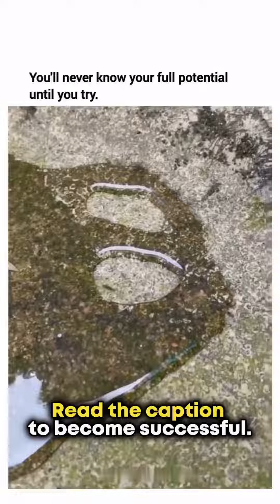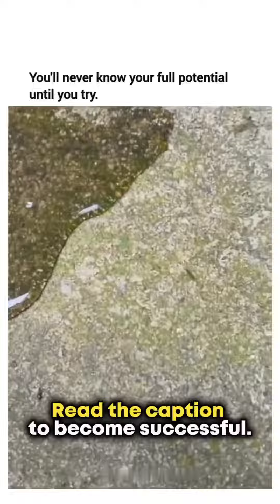You'll Never Know Until You Try! 🚀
🌟 Embrace the Unknown: Your Potential Awaits! 🌟

In this video, we delve into the profound truth that "You cannot know your full potential until you try." Join us for the latest insights and strategies to unlock your hidden abilities! 💪

🔑 Key Takeaways:
✅ The Power of Taking Initiative
✅ Overcoming Self-Doubt
✅ Pushing Boundaries for Growth

Join us on a journey of self-discovery and personal growth. 📚🌠

🔍 Latest Keywords
🌐 Explore More: [Website Link]

Your full potential is a treasure waiting to be uncovered. Let's embark on this transformative journey together! 💎🌄

Go to school. Find a job. Pay taxes.
Beg for a couple of days of rest when you feel sick.
Pay off debts. Miss quality time with your family.

Do you REALLY have to live like this?

There are thousands of people who already escaped the matrix and are living a life of freedom and stop selling your life for pennies.

My videos cover a range of topics, from tips on developing a growth mindset to strategies for overcoming obstacles and building resilience. Whether you're looking to boost your confidence, improve your productivity, or just get motivated, I've got you covered.

I'm passionate about helping people discover their strengths and unlock their full potential. Through my videos, I hope to inspire and empower viewers to take action and create the life they truly want.

So if you're ready to take your personal development journey to the next level, come join me on my channel and let's grow together!